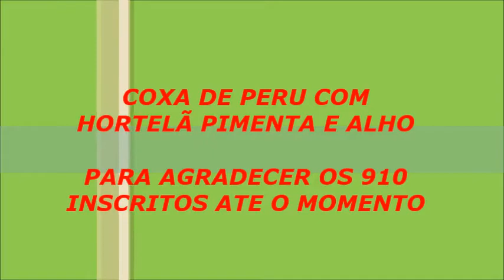COXA DE PERU COM HORTELÃ PIMENTA E ALHO PARA OS 910 INSCRITOS